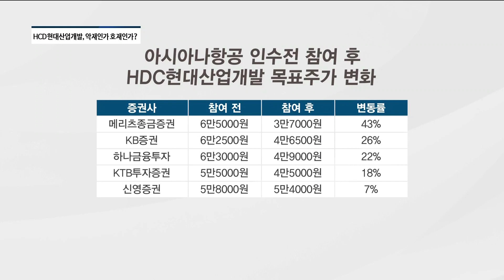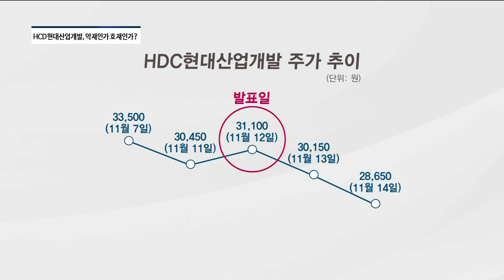HDC현대산업개발 '아시아나' 인수...증권가 전망 엇갈려 [팍스경제TV][빡쎈뉴스]